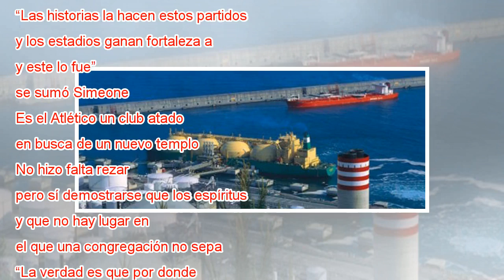“Es el principio de una nueva era”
El Wanda Metropolitano, un estadio recién estrenado, en el que la madera que recubre las distintas salas que se albergan en sus entradas todavía mantiene el olor a nuevo, se enfundó anoche el abrigo de su hermano mayor. El viejo Calderón se instaló e...